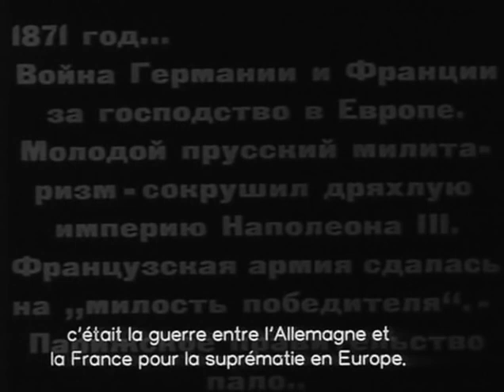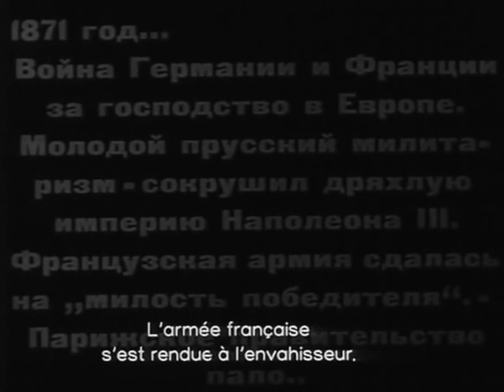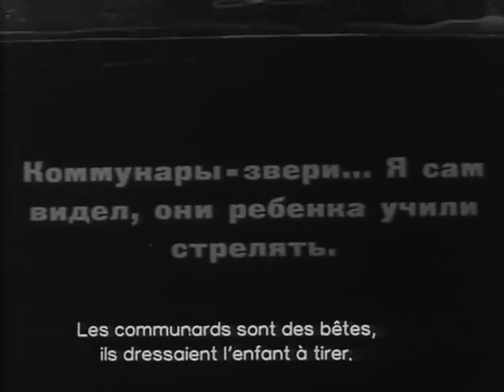"The Communard’s Pipe" (1929) - Full Movie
"The Communard's Pipe" (Russian: Трубка коммунара , Komunaris chibukhi) is a Soviet film directed by Constantin Mardjanov (real name Koté Mardjanishvili) in 1929, based on a short story by Russian writer Ilya Ehrenburg (1891–1967).
The credits indicate that the film is inspired by Karl Marx s book , "The Civil War in France".